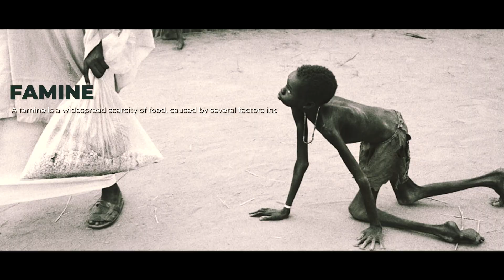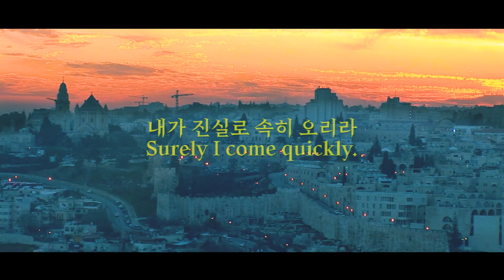내가 진실로 속히 오리라(ver2) | signal movie ver2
후원해주신 분들께 감사의 말씀을 전합니다.

강의 원하시는 교회나 단체는 아래 연락처로 연락주세요.